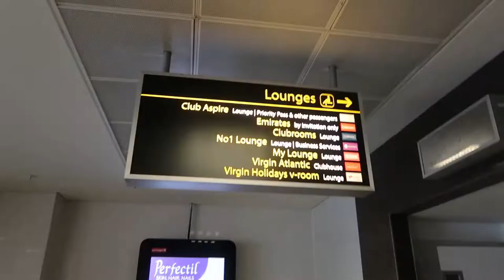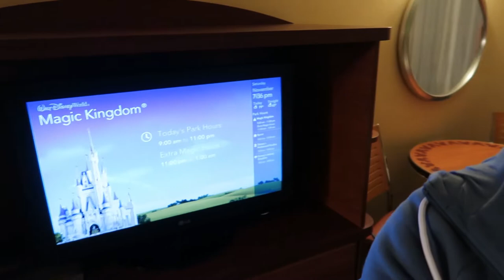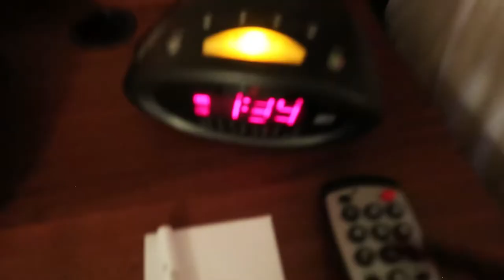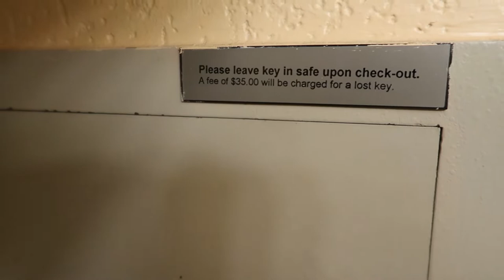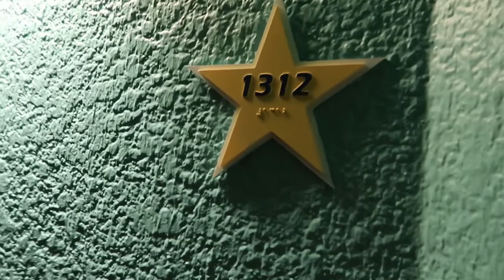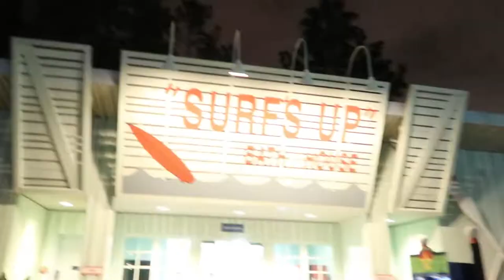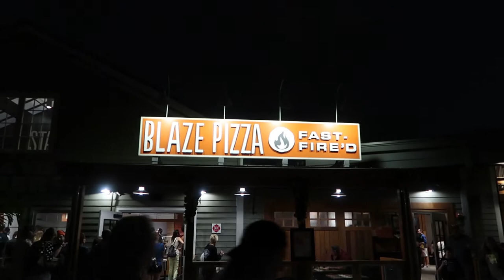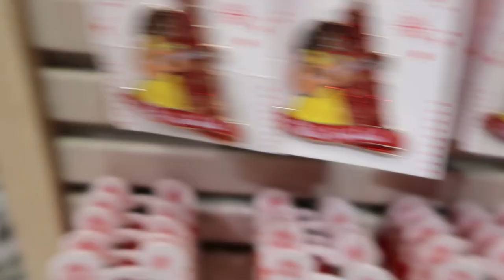TRAVEL DAY - WALT DISNEY WORLD ORLANDO FLORIDA VLOGS | EPISODE 2 | ITSCOLETON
TRAVEL DAY Florida vlog is finally here!  We jet out of London Gatwick airport for the good old MCO for our stay at Disney AllStar Sports resort!  After check in and a room tour of course we take a little trip to Disney springs!

Coming up will be our visit to Epcot and the Food & Wine Festival 2018!